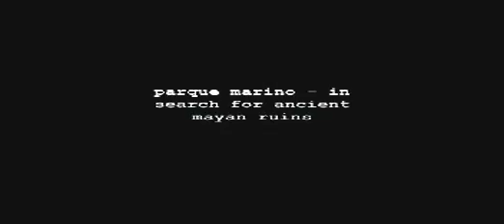Cozumel coast ride to Parque Marino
Este and Rick venture off on a ride around the coast of the tiny island of Cozumel, looking for beaches and ruins.